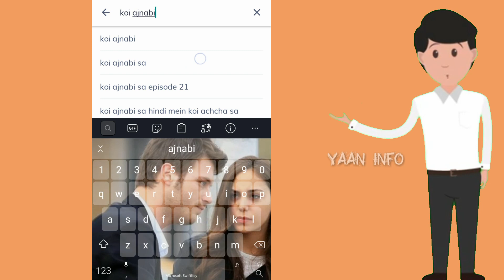our story season 2 new episodes is now available in MX player | feriha | Turkish drama in Hindi